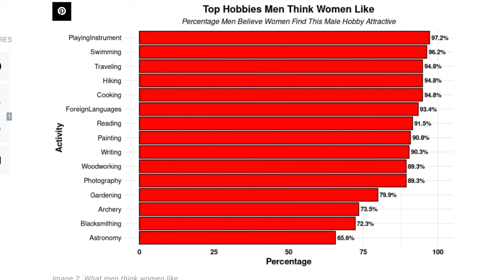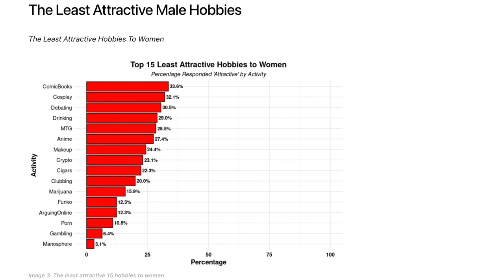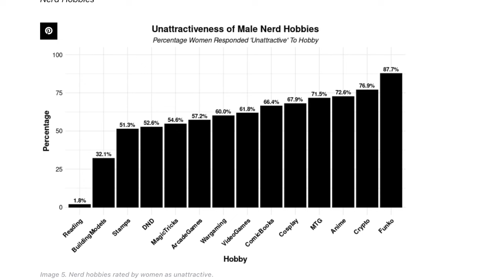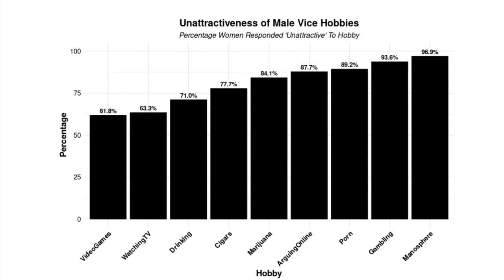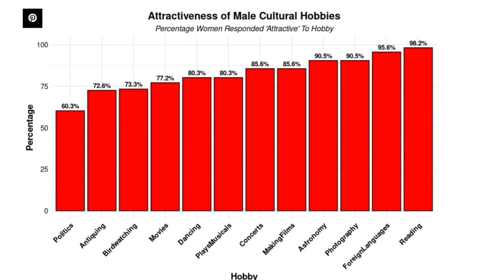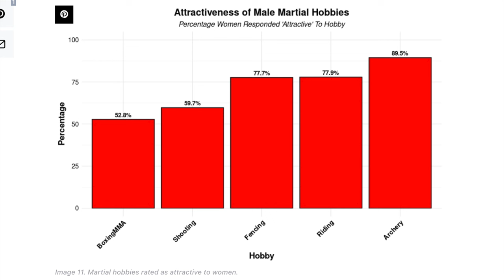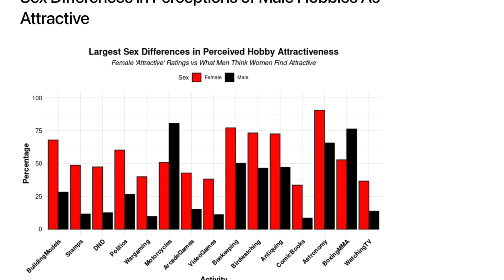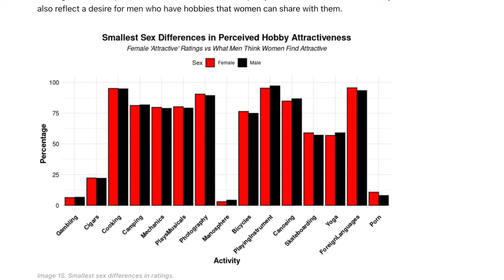Magic the Gathering Voted Least Attractive Male Hobby by Single Women